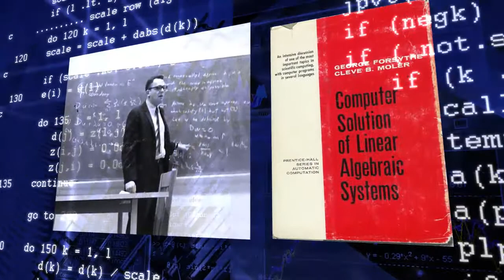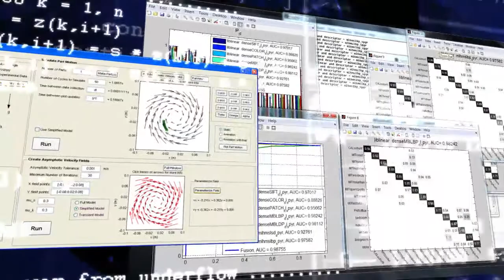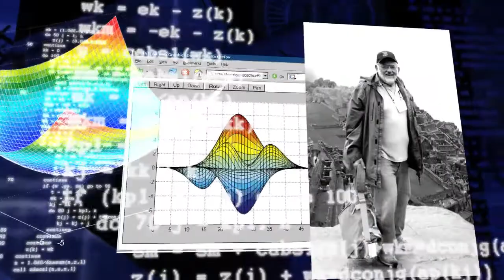Cleve Moler receives 2012 Computer Pioneer Award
The IEEE Computer Society presented its 2012 Computer Pioneer Award to Cleve Moler for improving the quality of mathematical software, making it more accessible, and for creating MATLAB.  The Computer Pioneer Award honors individuals whose contributions to the development of the computer field occur at least 15 years earlier. Dr. Moler accepted his award at the Computer Society's 13 June 2012 awards ceremony in Seattle, Washington.

Cleve Moler, a co-founder, chairman, and chief mathematician of MathWorks. During his tenure at the University of New Mexico, he developed several packages of mathematical software for computational science and engineering. These packages eventually formed the basis for MATLAB, a programming environment for algorithm development, data analysis, visualization, and numerical computation.  In 1984, Moler and Jack Little founded MathWorks, Inc. to commercialize and continue development of MATLAB.